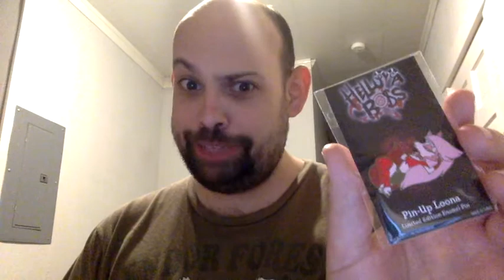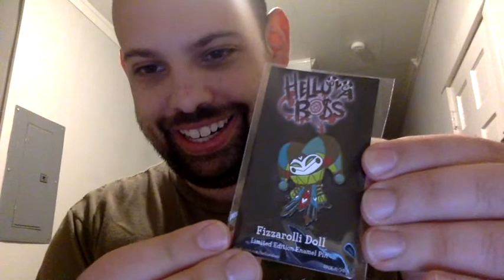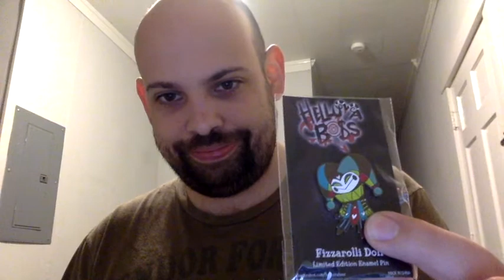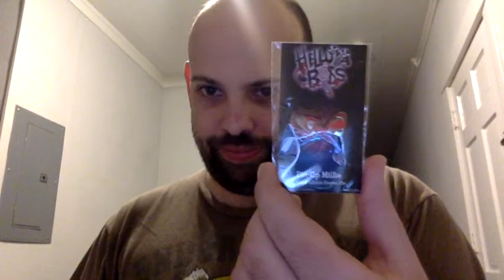Unboxing More VivziePop Merch!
More pins! Yay!